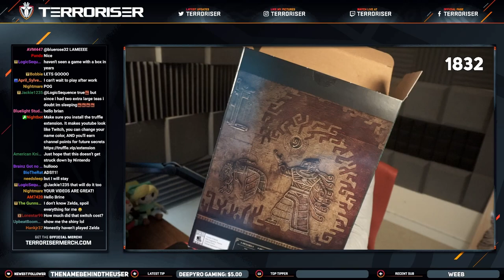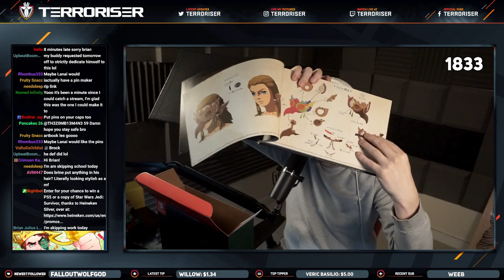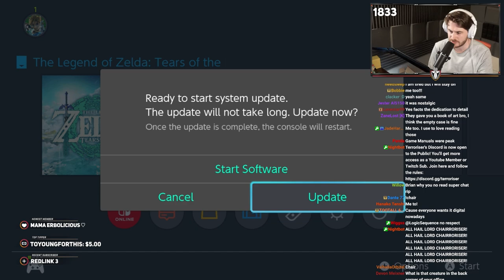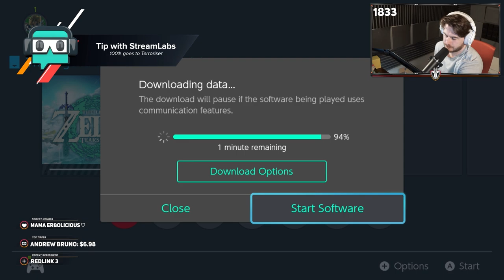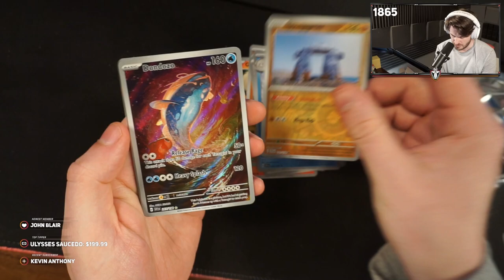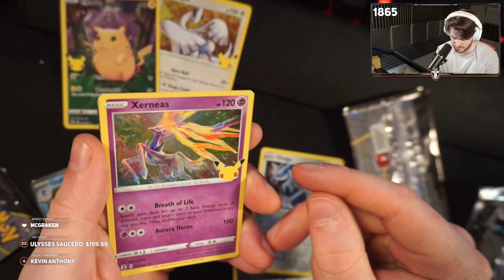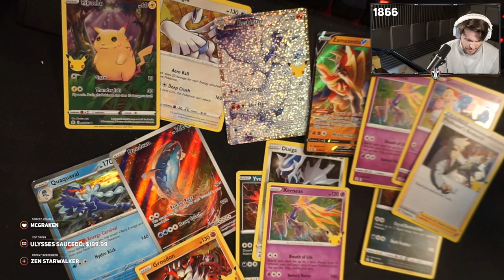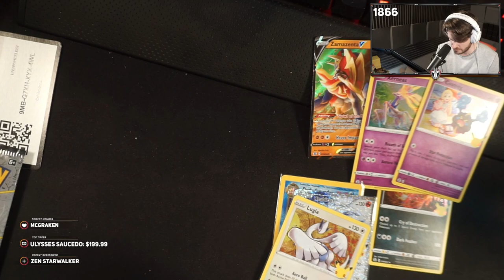IT'S FINALLY HERE! Zelda: Tears of the Kingdom (STREAM VOD)